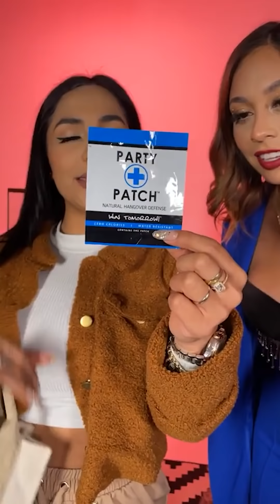¿Qué trae en su bolsa Paola Castillo?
¿Qué trae en su bolsa nuestra @PaoCastilloOf? @AshlyArisdelcy se tomó la tarea de ver qué cositas y accesorios tiene Paola y no creerás lo que encontró. ¿Qué accesorio no puede faltar en tu bolsa?

BADABUN NETWORK ©